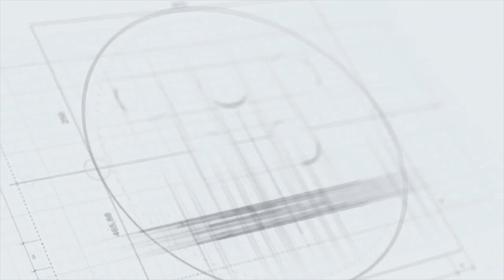Bóng chuyền trẻ Hóa chất Đức Giang Điểm đến cho những VĐV tài năng